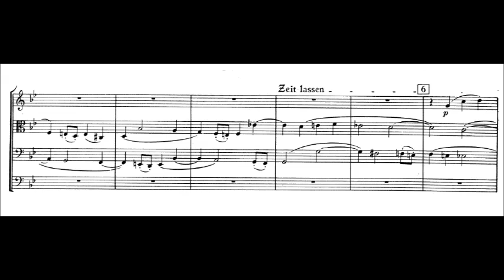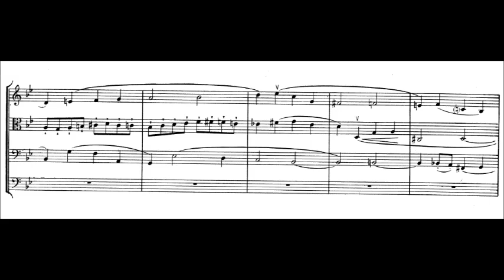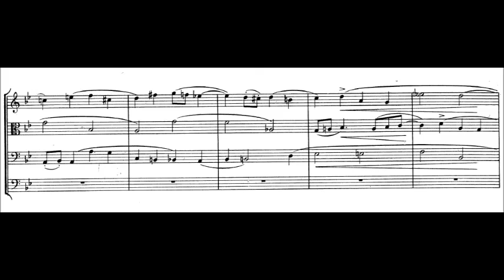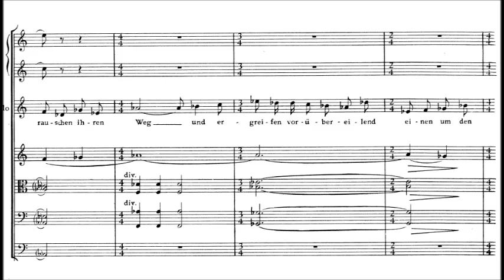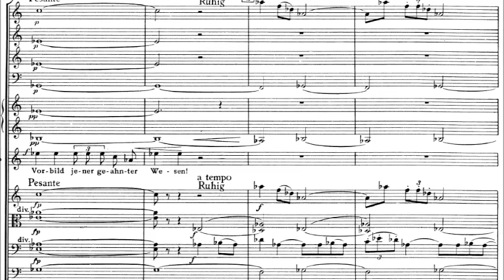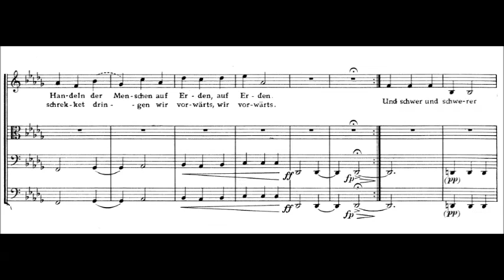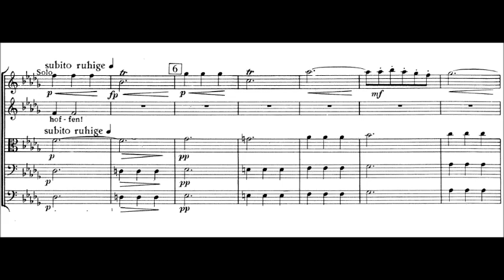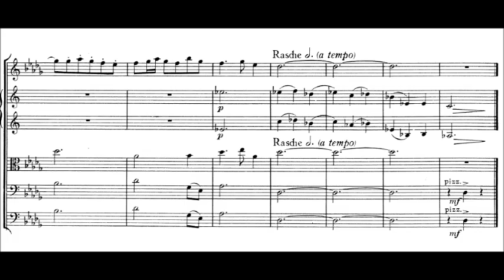Hanns Eisler - Das Vorbild (1951)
Hanns Eisler (6 July 1898 – 6 September 1962) was an Austrian composer (his father was Austrian, and Eisler fought in a Hungarian regiment in World War I). He is best known for composing the national anthem of East Germany, for his long artistic association with Bertolt Brecht, and for the scores he wrote for films. The Hochschule für Musik "Hanns Eisler" is named after him.

Das Vorbild: Triptychon für Altsolo und Orchester nach Worten von Johann Wolfgang von Goethe (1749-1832)
Dedicated to his students.

1. Fuge
2. Aria
3. Symbolum

Annelies Burmeister, contralto and Rundfunk-Sinfonie-Orchester Berlin conducted by Günther Herbig

On 26 March 1948, Eisler and his wife, Lou, departed from LaGuardia Airport and flew to Prague. Before he left, he read the following statement:

I leave this country not without bitterness and infuriation. I could well understand it when in 1933 the Hitler bandits put a price on my head and drove me out. They were the evil of the period; I was proud at being driven out. But I feel heartbroken over being driven out of this beautiful country in this ridiculous way.

Eisler returned to Austria, and later moved to East Berlin. In East Germany, he composed the national anthem of the German Democratic Republic, a cycle of cabaret-style songs to satirical poems by Kurt Tucholsky and incidental music for theater, films, television and party celebrations.

Although he continued to work as a composer and to teach at the East Berlin conservatory, the gap between Eisler and the cultural functionaries of East Germany grew wider in the last decade of his life. During this period, he befriended musician Wolf Biermann and tried to promote him (but in 1976, Biermann would be stripped of his GDR citizenship while on concert tour in West Germany).

Eisler collaborated with Brecht until the latter's death in 1956. He never recovered completely from his friend's demise, and his remaining years were marred by depression and declining health. He died of a heart attack (his second) in East Berlin in September 1962, and is buried near Brecht in the Dorotheenstadt cemetery.